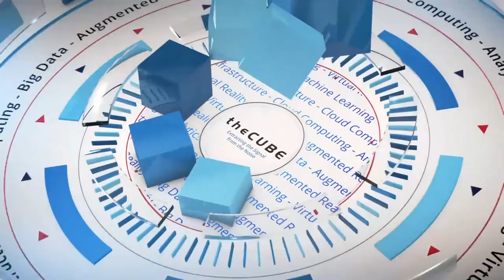Kickoff | MIT CDOIQ 2018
theCUBE hosts Peter Burris (@plburris) and Rebecca Knight (@knightrm) kickoff our coverage at MIT CDOIQ from the Tang Center in Cambridge MA